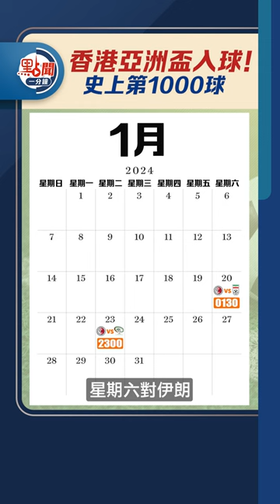香港亞洲盃入球！史上第1000球｜點聞1分鐘 @dotdotnews點新聞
相隔56年，港隊重返亞洲盃決賽周。昨（14日）晚對阿聯酋，一批港人到現場撐港隊，「Hong Kong Let's Go. Let's Go. Hong Kong Let's Go」響徹球場。

讓我們一起來回顧一下昨晚驚喜一刻：香港半場落後1球，到49分鐘，艾華頓追到底線，對着阿聯酋守衛，向前推幾步，再擺一擺，推出大位，砍向中間。陳肇鈞逼前，加一腳，入網！這是港隊56年來首球，亦是亞洲盃史上第1000球。

看台球迷不斷高叫「We are Hong Kong」，大家上下一心。不過，最終香港隊仍以1比3不敵阿聯酋。港隊中場陳肇鈞指，今場不完美，但已經真的很不錯。他又说完場後才發現是第1000球。

接下来，香港有2場小組賽，星期六對伊朗，及下星期二對巴勒斯坦。世界排名中，香港較同組對手低，而在國際大賽中，香港面对強隊能取得入球，表現已收貨。4個字，「香港勁揪」。

另外，Nike昨日在旺角波鞋街派發香港隊打氣T裇，但數目極少，球迷要排隊爭相領取，點新聞的攝影師也在現場。他憶述，大約100件T恤，在10分鐘內就派發完畢。